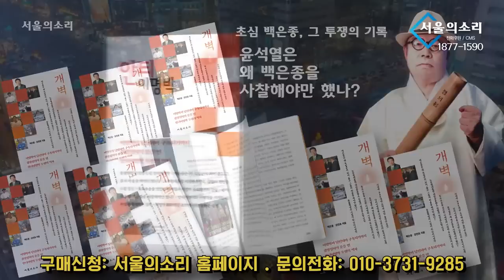"이거 듣고 2분만에 돌아섰다!" 전 '윤빠' 여성의 고백, 윤석열 집 앞에서 울려퍼지다!!